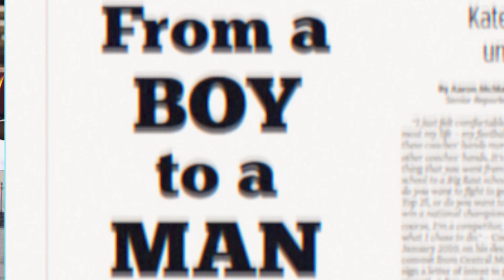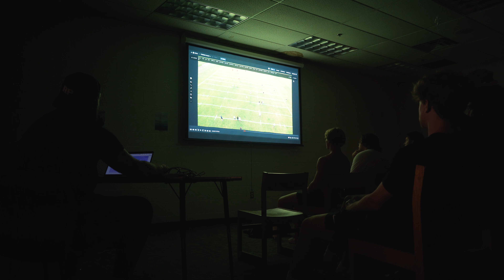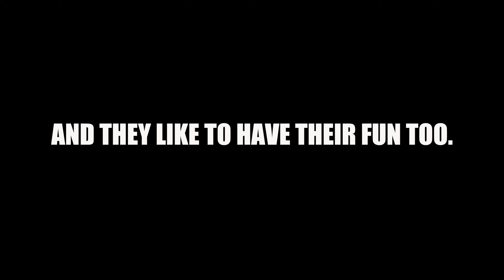Restoring The Rockets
In this film, we take a look at the Reeths-Puffer football program. Led by Cody Kater, the last two years have seen a historic feat: qualifying for the playoffs twice in a row. The Rockets seem to be trending toward the heights of the 1992 cinderella season, but is the turnaround legit?